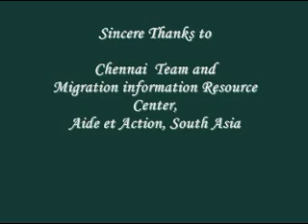Biju MIgration video.flv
Amateur effort by Biju  George staff Aide et Action South Asia